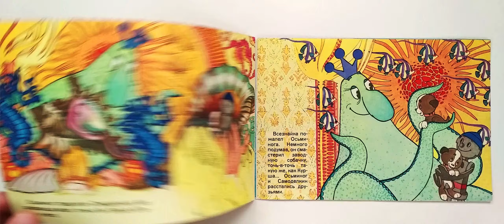Самоделкин под водой. Книжка из серии "Фильм-сказка". 1979 / Samodelkin Underwater. A Filmed Story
Режиссер В. Бахтадзе

Серия: Фильм-сказка. Москва Бюро пропаганды советского киноискусства 1979 г. 18 страниц. Мягкий переплет
Художник В. Назарук
Автор текста Н. Бенашвили
Samodelkin Underwater. Book of A Filmed Story series. 1979

The book was prepared based on the animated film of the same name, created at the Soyuzmultfilm film studio.
Director V. Bakhtadze

Series: Film-fairy tale. Moscow Propaganda Bureau of Soviet Cinematography 1979, 18 pages. Softcover
Artist V. Nazaruk
Text by N. Benashvili